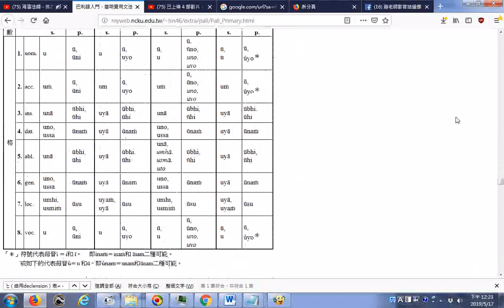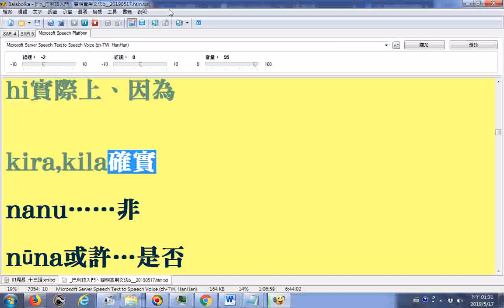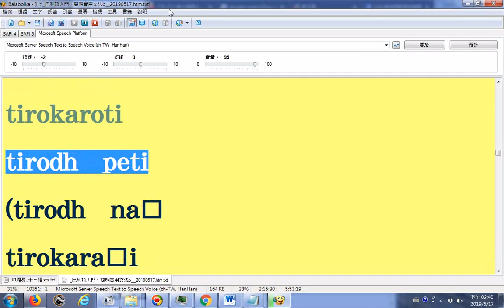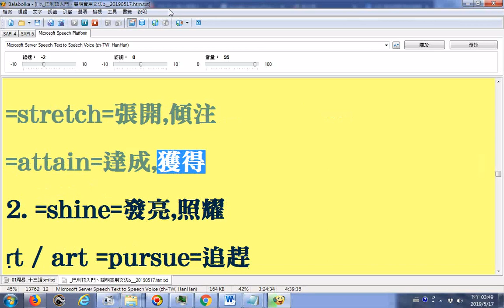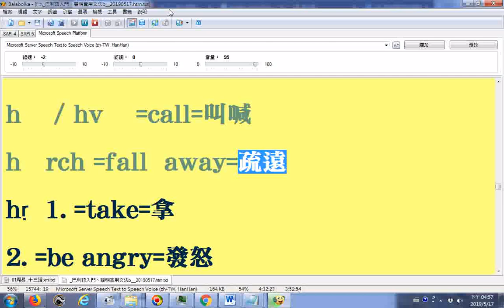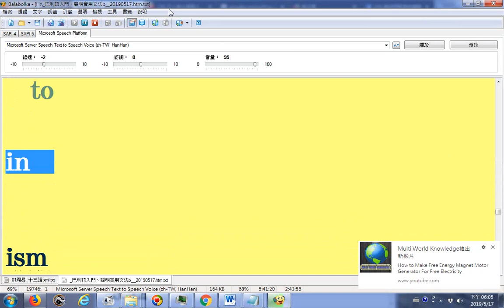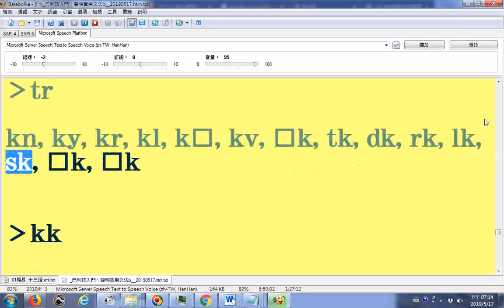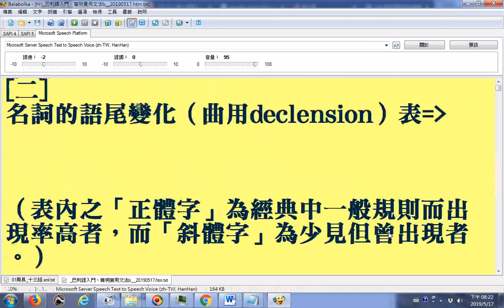_[二] 名詞的語尾變化（曲用declension）....終_巴利語入門、簡明實用文法b_Balabolka逐字唸逐字唸部分有符號字因為電腦程式無法顯示造成讀音錯誤請見諒_20190517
巴利語入門、簡明實用文法.htm
 瀏覽網頁 Pali Primer htm20190517  巴利語入門、簡明實用文法 htm 內容很豐富含梵語動詞字根、巴利動詞字根√_